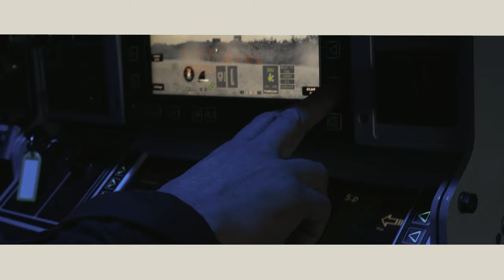Patria - Protected Mobility and Defence Systems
Superior Performance​

​At Patria, we provide superior solutions to enhance operational capabilities in all conditions. Our combat-proven vehicles, defence systems and armament support superior performance for your mission. ​

Patria - Extreme conditions embedded. ​